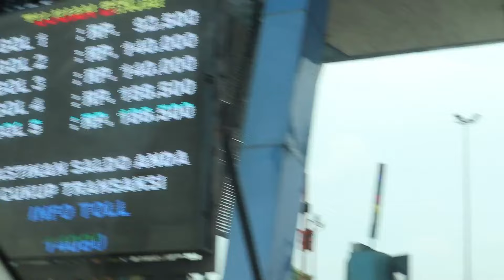Tol Sinaksak - Tebing Tinggi | TOL KUTEPAT